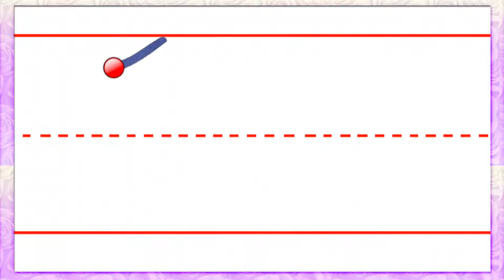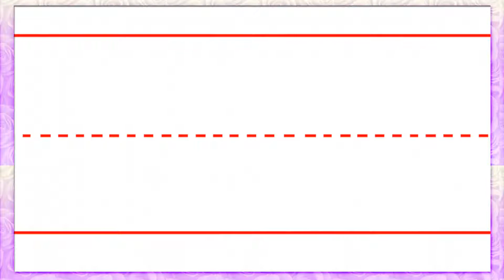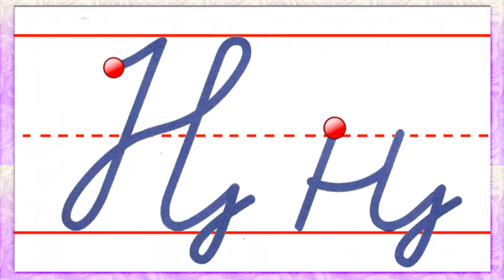Татарский алфавит Буква Ң ң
Как написать букву Ң ң